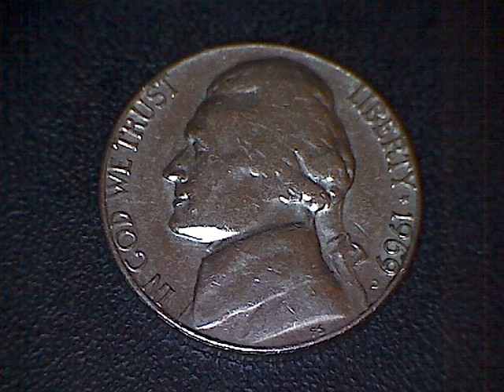Coin collecting episode fifteen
Sixty dollars in nickels are searched and this is the result.